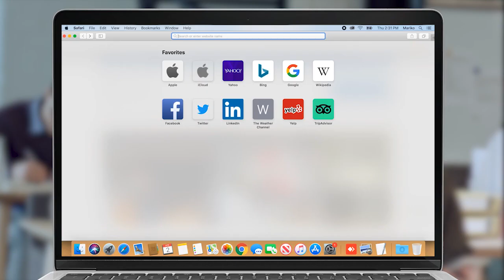Արամ Զավենի Սարգսյանը կառավարությունում է, բայց չասաց՝ ինչու